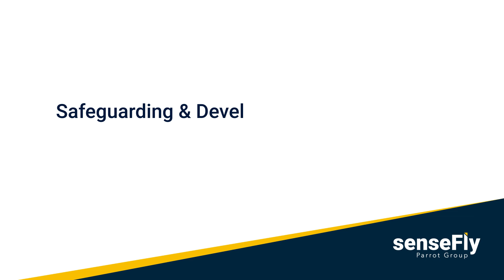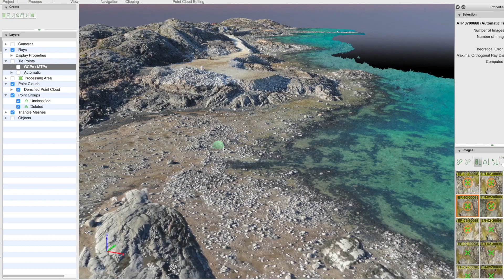Safeguarding & Developing Indigenous Arctic Communities with UAS (Arctic UAV, Canada)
eBee Effect Video Contest - 3rd Place Winner. The team at indigenous-owned Arctic UAV explains how the firm uses senseFly UAS (drone) technology to help protect and optimise the development of some of Arctic Canada's most remote communities. Explore senseFly drones